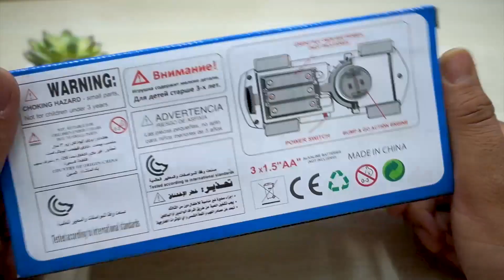Kids Police Stunt Car Toy with Light and Music | Unboxing & Review | Devil Deals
Price: 399/-
Police Stunt Car Toy with Light and Music Unboxing